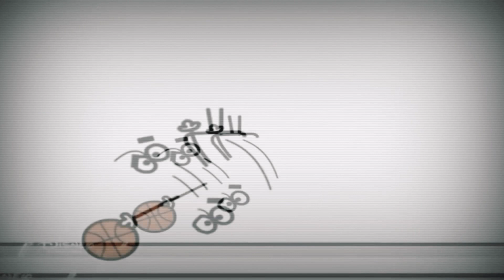25 лютого 2020 р.